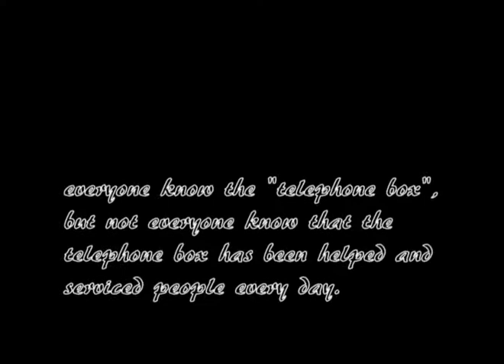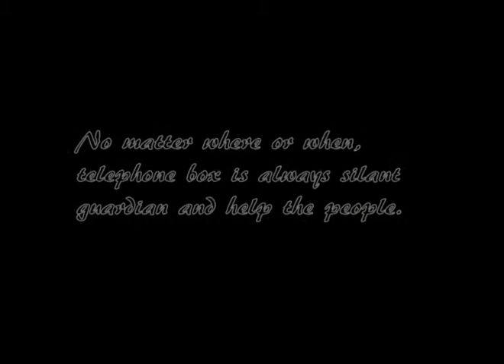telephone box.avi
telephone box